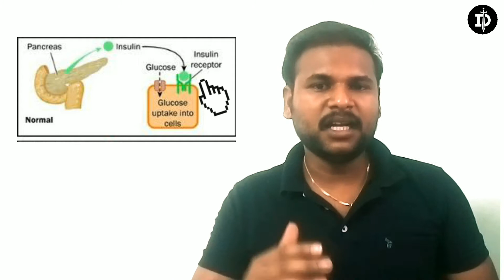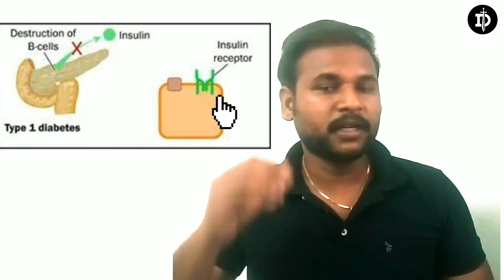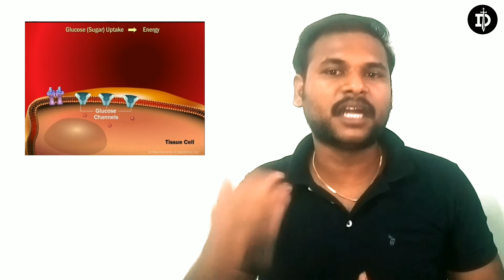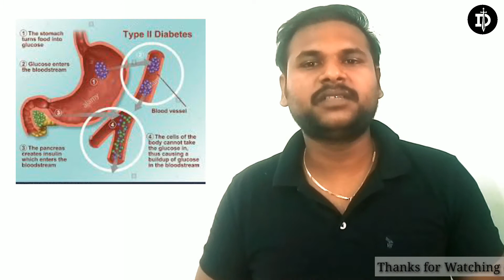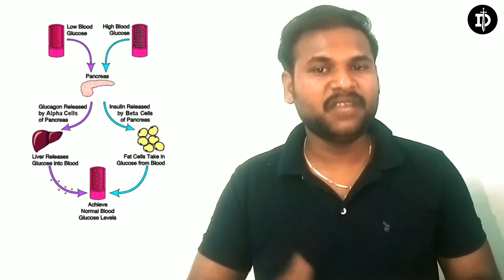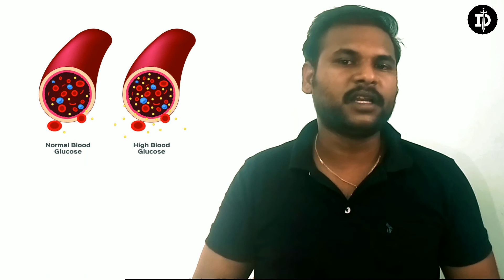சர்க்கரை நோய்க்கு மருந்தே கிடையாது ஏமாற வேண்டாம் | Diabetes treatment | Insulin injection | Tamil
சர்க்கரை கட்டுக்குள் வரவில்லையா ? மருத்துவர் சொன்ன அத்தனையும் பின்பற்றிய பின்னும் சர்க்கரை தொடர்கிறது எனில் உங்களுக்கு அவசியமான வீடியோ இது அவசியம் பாருங்கள் உங்கள் நண்பர்களுக்கும் உறவினர்களுக்கும் பகிருங்கள்.

நாம் எடுத்துக்கொள்ளும் உணவில் மாவுப்பொருள், கொழுப்பு, புரதம் ஆகியவை இருக்கின்றன. மாவுப் பொருளைப் பொருத்தவரையில், உடலில் சீரணிக்கப்பட்ட பிறகு அது சர்க்கரையாக மாறி இரத்ததில் சேரும். நமது உடல் அதை உபயோகிக்க வேண்டும். இந்த செயல்நடக்க நமது உடலில் இன்சுலின் சுரக்க வேண்டும். இன்சுலின் இருந்தும் அது உபயோகிக்கப் படவில்லை என்றாலோ, நம் உடலில் இன்சுலின் குறைவாக சுரந்தாலோ, இரத்ததில் சர்க்கரை தேங்கி நிற்கும். அதுதான் சர்க்கரை நோய்.

normal blood glucose levels
type 2 diabetes diet
type 3 diabetes
blood sugar monitor
glucose meter
a1c test
prediabetes diet
early signs of diabetes
snacks for diabetics
blood glucose
blood glucose meter
low blood sugar levels
diabetes 1

sakkarai alavu kuraiya, sakkarai noi marunthu, Diabetes natural remedy, how to reduce sugar level, how to get blood sugar down, blood sugar medicine